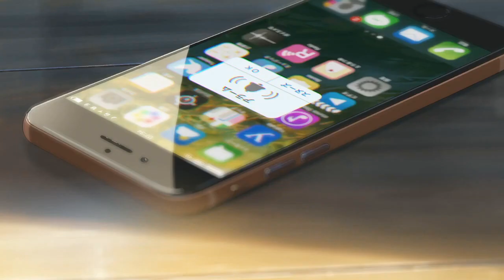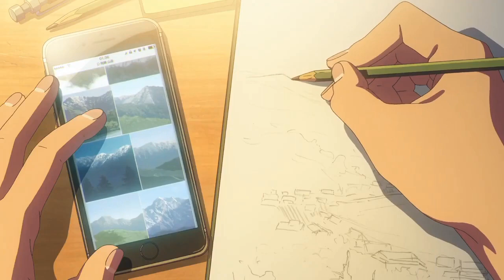Ayra Starr - Away - Ocean9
*Lyrics*

Verse1 :

How far
Make you no dey bother with me
Your father
What you wanna acquire with me
Stutter
Stutter like a motherfucker
When you been dey flex
With them girls up east
You dey flex
You con dey vex on top say I no want stress
Pre Chorus:
When you gonna understand
You can never be the man I stan
You can never be the one for me
Take away your trouble
And leave me be
Chorus :
Away(x4)
Ah-Ah Away ay
(Take all your trouble)
Away(x4)
Ah-Ah Away ay
(Take it , take it , take it )
Away(x4)
Ah-Ah Away ay
Verse 2
Understand
Understand I won’t
Understand I won’t be the girl that use to cry
Cry about a man that never came through
He dey lie
All the time
Let’s talk about a fool
Yahhh yeah
You keep talking but you’re tripping
Yahhh yeah
You keep talking

Pre Chorus:
Chorus :
Away(x4)
Ah-Ah Away ay
Away(x4)
Ah-Ah Away ay
Away(x4)
Ah-Ah Away ay
Bridge :
How far
How far
How far
When you know that You not my type
This thing done dey pain me
No need to explain please
Chorus :
Away(x4)
Ah-Ah Away ay
Away(x4)
Ah-Ah Away ay
Away(x4)
Ah-Ah Away